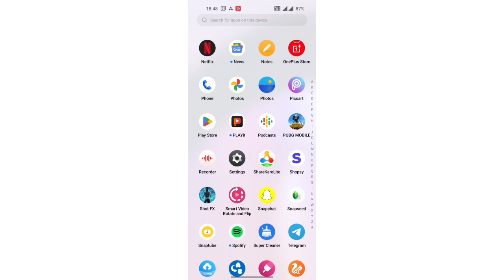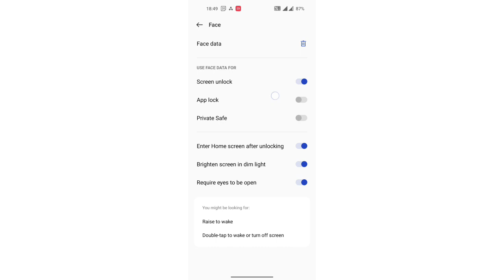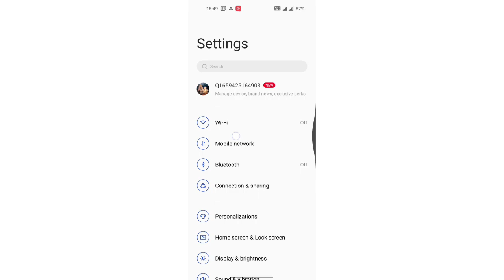mobile setting screen unlocking mode ke ko on kaise kare OnePlus 10R 150W, mobile setting OnePlus 1